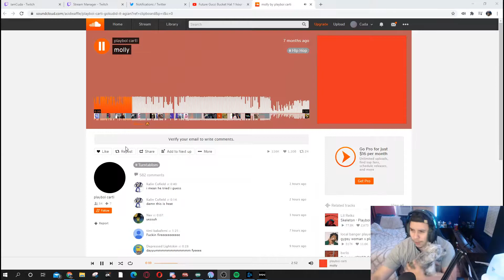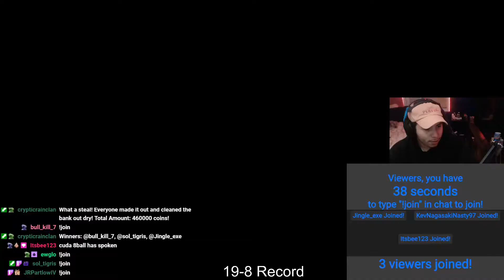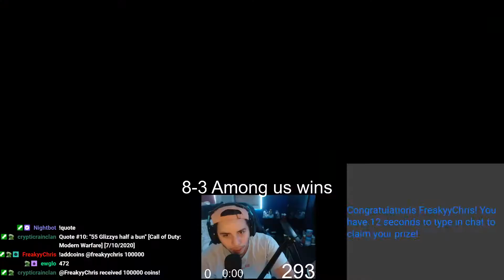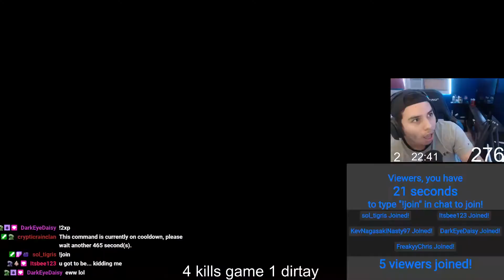IAMCUDA TWITCH CLIPS #4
- Cuda